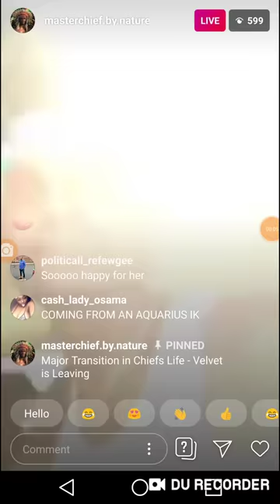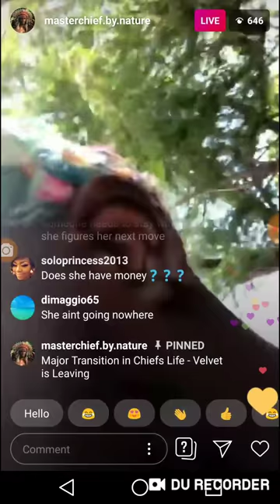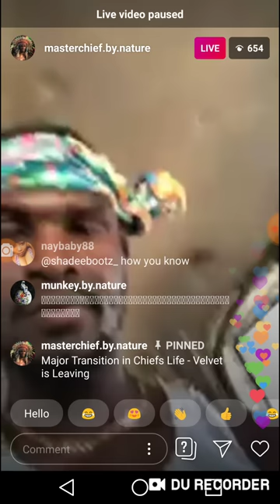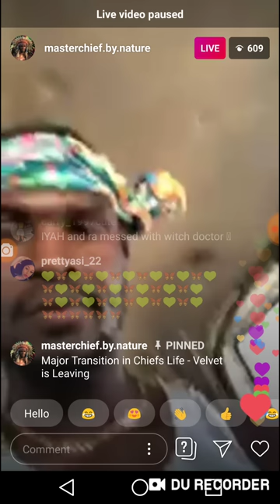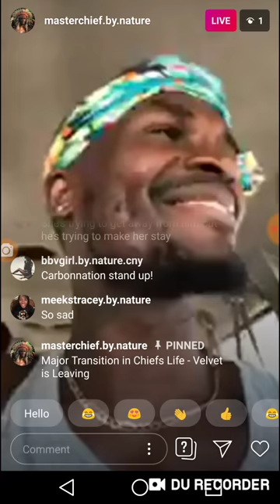Eliana is gone 🤷